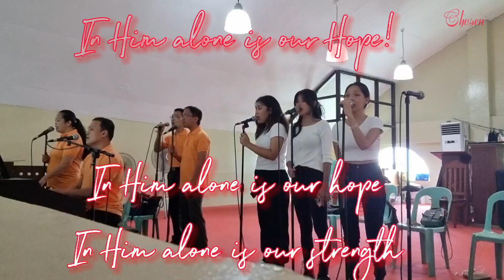IN HIM ALONE Chosen Choir SATB Lyrics Descant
IN HIM ALONE
Chosen Choir

“In Christ alone my hope is found. He is my light, my strength, my song; This cornerstone, this solid ground, Firm through the fiercest drought and storm. What heights of love, what depths of peace, when fears are stilled, when strivings cease! My comforter, my All in All, here in the love of Christ I stand.”